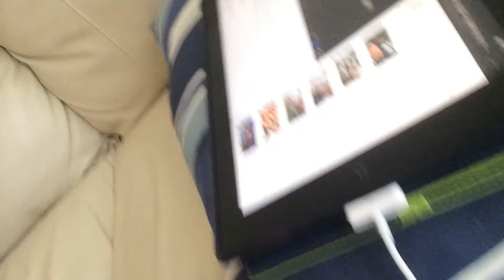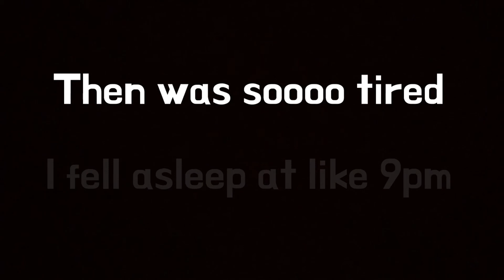Walking and yogurt